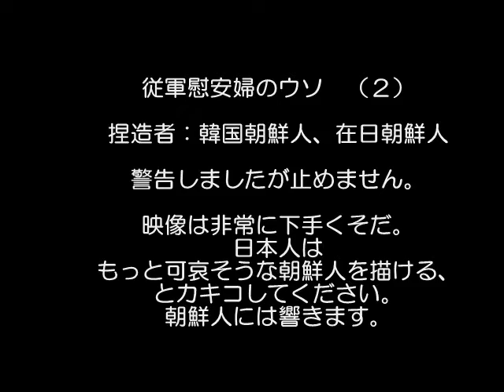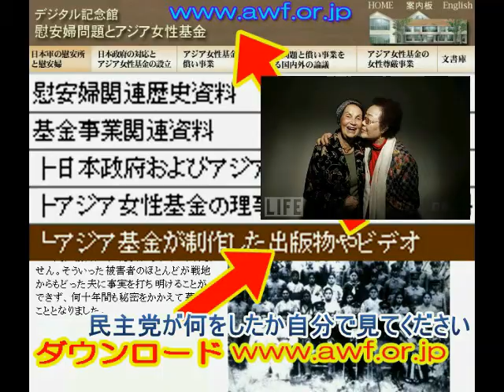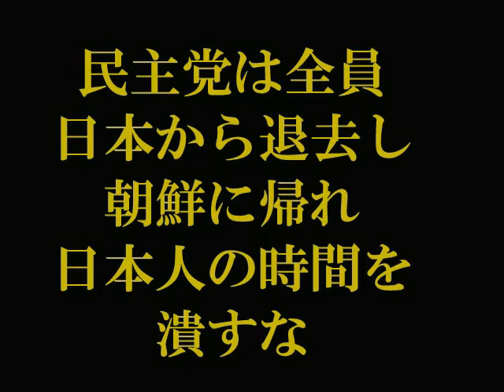朝日新聞 昔も今も便所紙 ただのゴミ